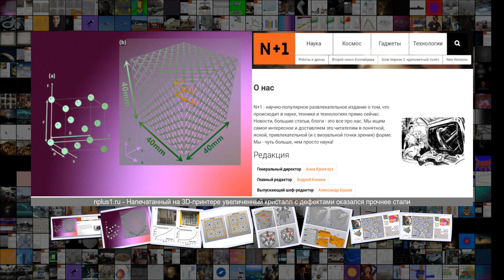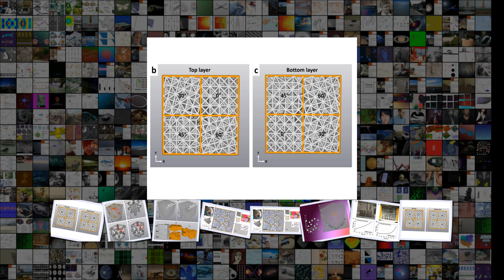Напечатанный на 3D-принтере увеличенный кристалл с дефектами оказался прочнее стали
Напечатанный на 3D-принтере увеличенный кристалл с дефектами оказался прочнее стали Материалы 3D-печать 21 11 17 Янв . 2019 Сложность 3 .1 Напечатанный на 3D-принтере увеличенный кристалл с дефектами оказался прочнее стали Minh-Son Pham et al . Nature, 2019 Британские ученые напечатали на 3D-принтере из стали и пластика метаматериалы, чья макроскопическая структура похожа на кристаллические решетки сплавов и сталей после процедуры повышения прочности, которая обычно используются в мета